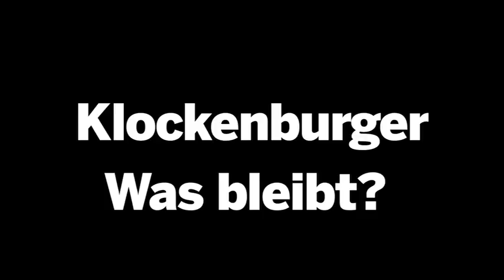Verabschiedung Klockenburger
Auf der heutigen LDK wurden die Sprecher der Grünen NRW, Arndt Klocke und Daniela Schneckenburger, verabschiedet, dazu haben wir MitarbeiterInnen und -streiterInnen nach ihrer Meinung zu den beiden befragt.